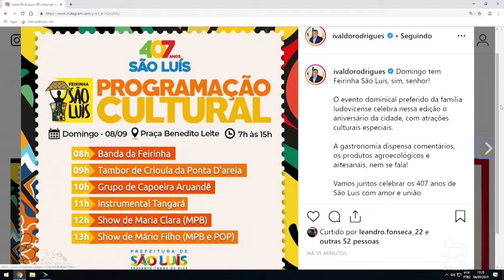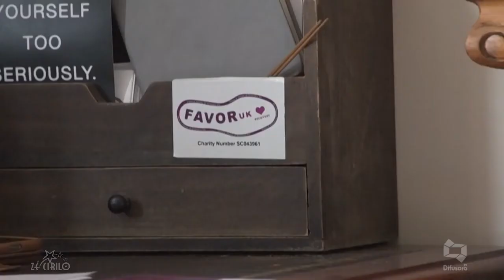PROGRAMAÇÃO FEIRINHA PARA OS 407 ANOS SÃO LUÍS